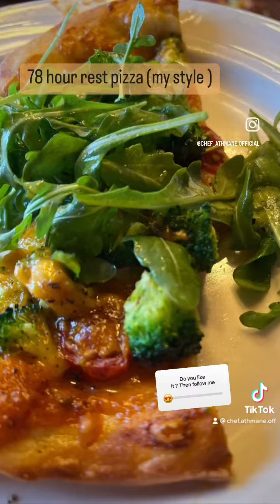foodie pizza youtube youtubeshorts love